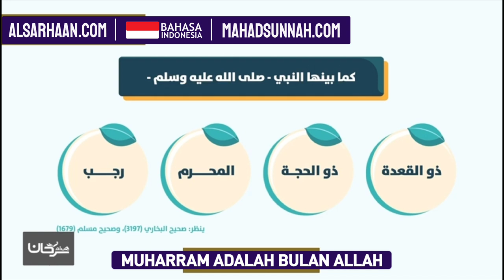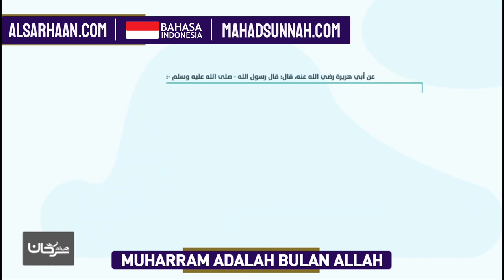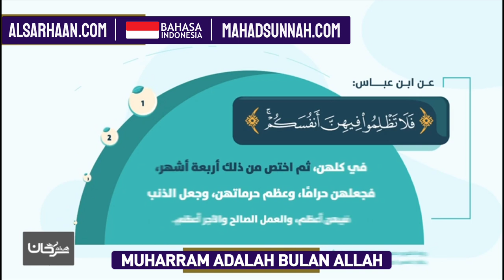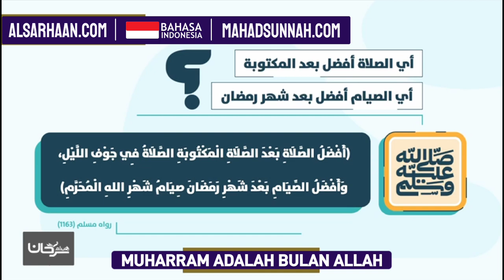Muharram Adalah Bulan Allah شهر الله المحرم